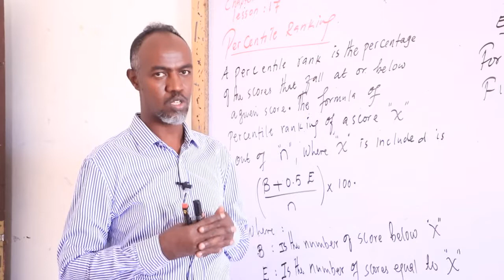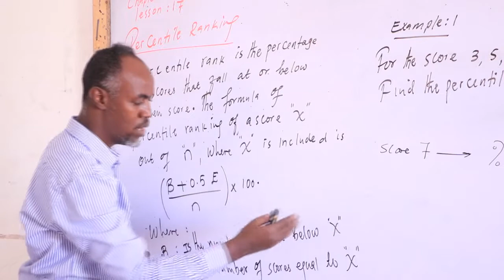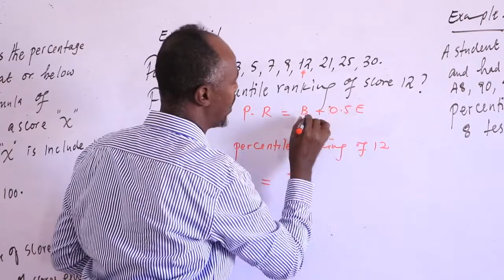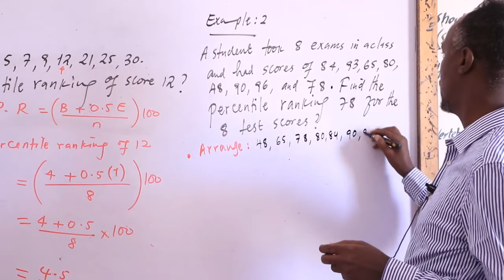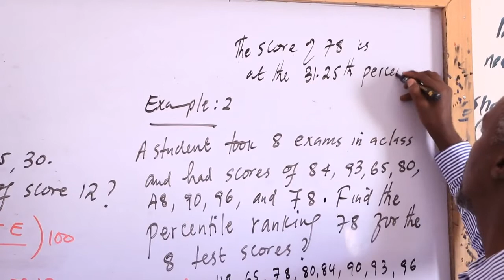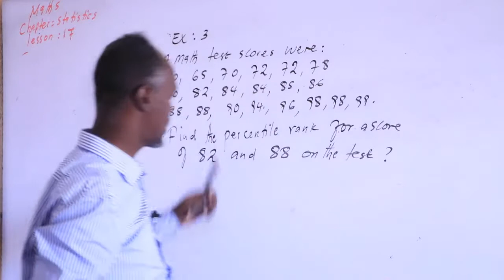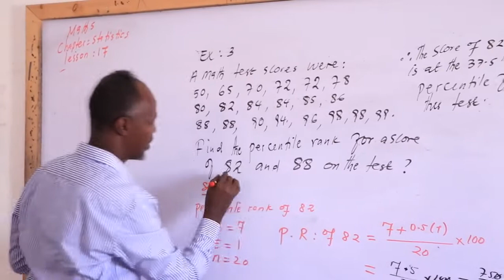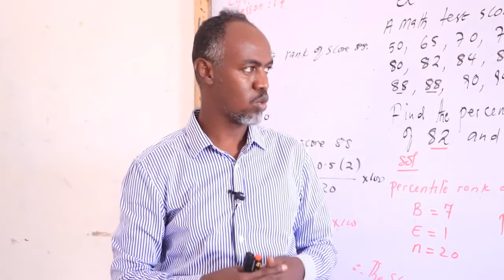MATHS FORM FOUR || LESSON SEVENTEEN